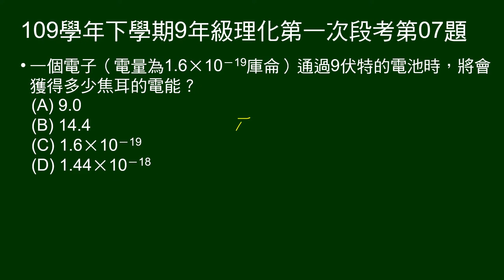109學年下9年級理化一段第07題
一個電子通過9V電池，獲得多少電能？